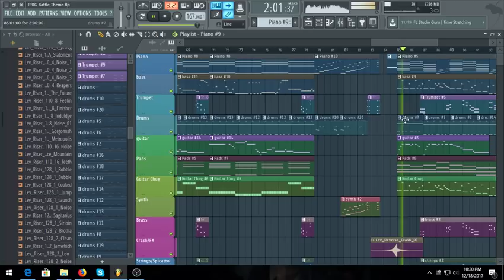Original VGM Composing Sketch #3 // JRPG · RPG Battle Theme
I love writing RPG battle themes, but I came really close to throwing this out. I got stuck quite a bit, but I think I will tune it up and post the final version on SoundCloud. Sometimes it helps to me to completely step away from a project and return a few hours/days later. What helps you overcome writer's block?